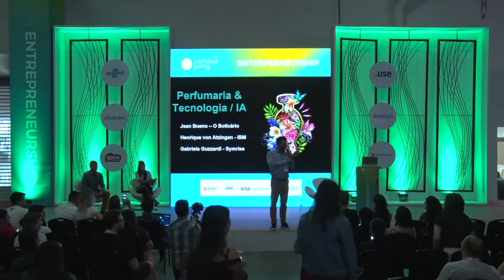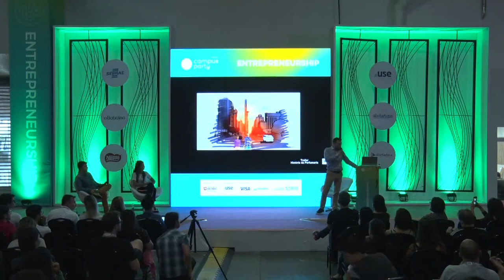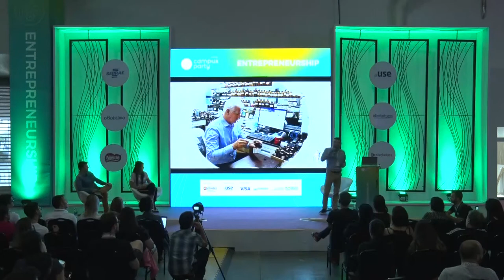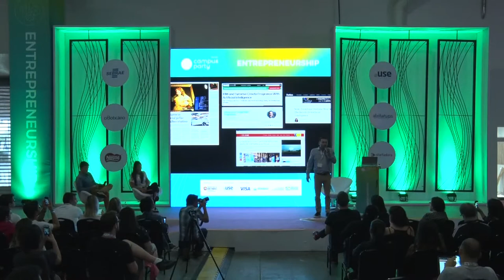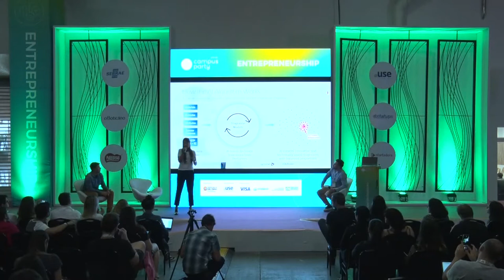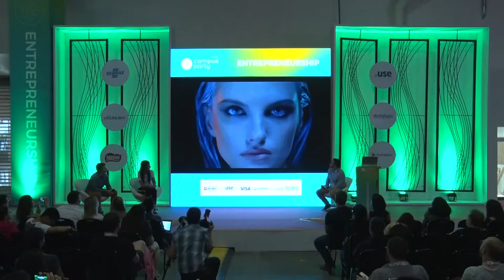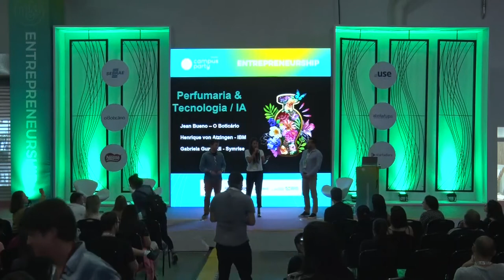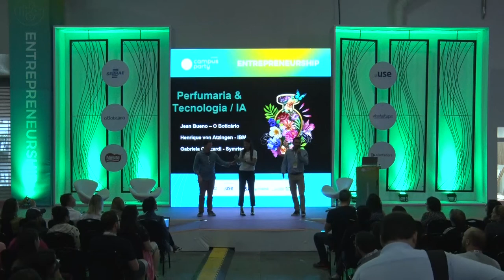CPBR12 - As primeiras fragrâncias do mundo desenvolvidas com a I.A. - Entrepreneurship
Palco: Entrepreneurship

Data: 15/02/2019

Título: As primeiras fragrâncias do mundo desenvolvidas com a ajuda de Inteligência Artificial

Descrição:
O Boticário – maior rede de cosméticos do mundo – apresenta as primeiras fragrâncias do mundo desenvolvidas com a ajuda da Inteligência Artificial. Em duas versões, a novidade começa a ser comercializada nos canais da marca em meados de 2019 e foi criada junto com dois gigantes globais – a Symrise, uma das mais renomadas casas de fragrância do mundo, e a IBM Research. Especialista em perfumaria, O Boticário adicionou à sua alquimia a mais avançada tecnologia para essa nova criação. Pela primeira vez na história, uma fragrância combina emoção e automatização – o nariz do homem e o cérebro do sistema.

Palestrante: Henrique Von, Jean Bueno, Gabriela Guzzardi

Henrique Von: Tem atuação de mais de 20 anos no mercado de Tecnologia da Informação no Brasil. É Head do THINKLab no Brasil, grupo que trabalha no coração das iniciativas de Inovação da IBM com seus clientes. Escreve sobre inovação em vários canais digitais como a Computerworld e outros. É Mentor de Startups pela Endeavor e Professor de Inovação na Pós-Graduação da ESPM.É formado como técnico em Informática pelo CEFET-MG, administrador pela UFMG, pós-graduado em Marketing pelas Fundação Getulio Vargas e Fundação Dom Cabral, e possui curso de formação executiva da IBM em Boston com professores de Harvard, Gabriela Guzzardi: Gerente Regional de Marketing, Jean Bueno: Gerente de perfumaria  O Boticário